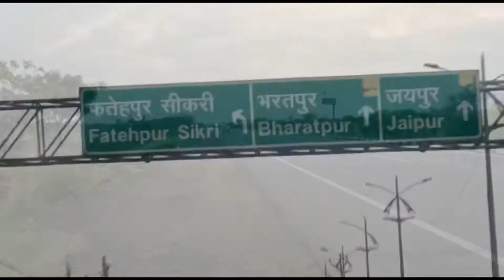Buland Darwaza Fatehpur Sikri | World highest height Gate Buland Darwaza | Trip under ₹500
Buland darwaza
World height gate buland darwaza
World highest height gate buland Darwaza
Trip under ₹1000
Trip under ₹1000 near Delhi
Trip under ₹ 1000 near Agra
Trip near to Delhi
Trip near to agra
Trip near to mathura
Trip near to Vrindavan
Bike trip near Delhi
Bike ride trip near Delhi
Fatehpur Sikri sightseens
Agra sightseens
Fatehpur Sikri buland darwaza
Gate height 177 feet